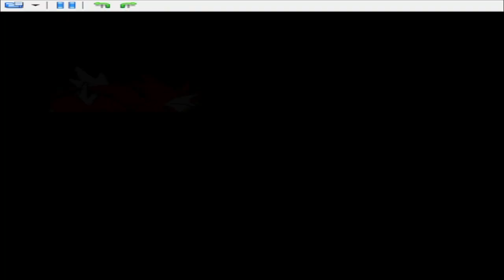P:HG S2 Part 29: Victory Faux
We enter Kanto.